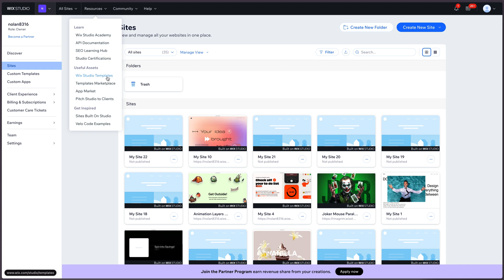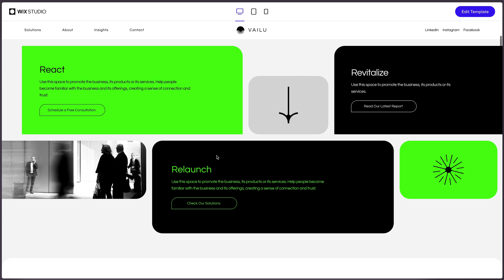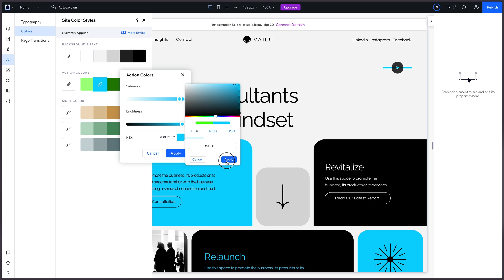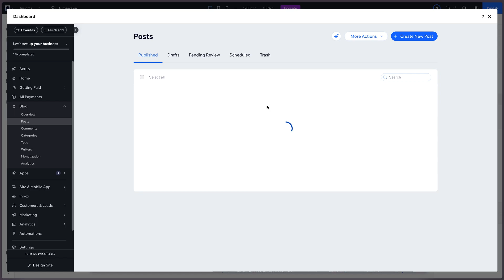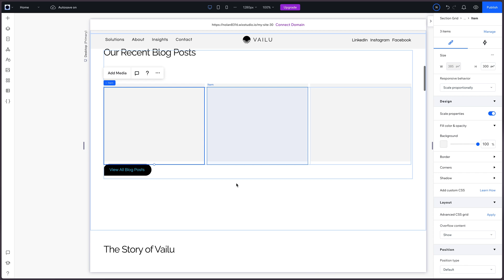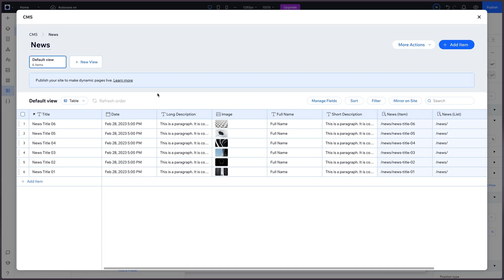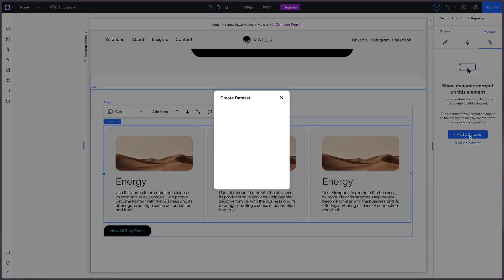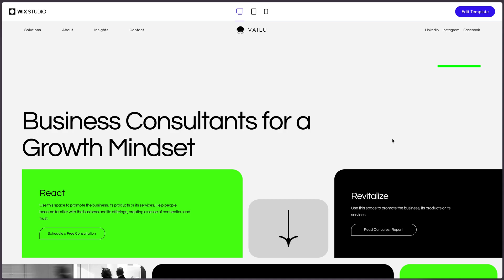Template help you design & build websites much faster!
Designing or building websites from a blank page is so much more time-consuming. Even if you have a design planned out, building the pieces from scratch takes too much time compared to working from a template.

That's what this video is all about! Breaking down the process to take a Wix Studio template and turn it into a custom web design that still feels unique and expands on the original designs.

You're Rad ❤️